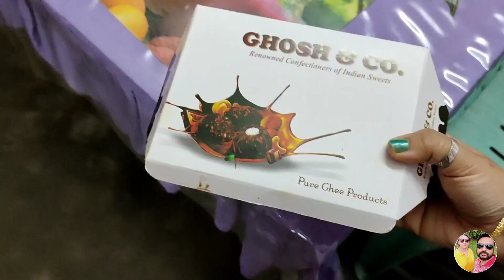তোমরা যদি জানো তাহলে একটু হেল্প কোরো ।।